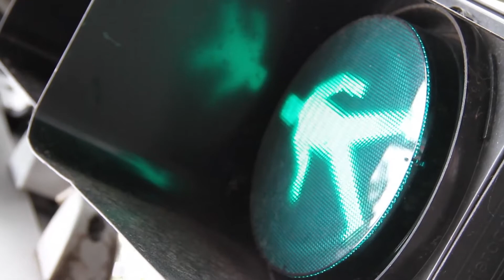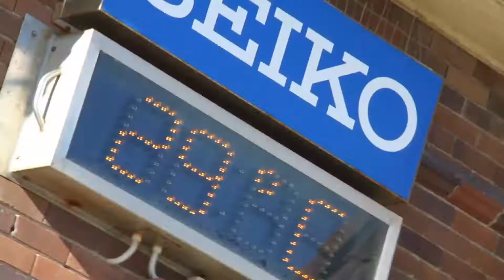Un Francais à SYDNEY coming soon.mp4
un francais part sur un coup de tête en Australie voici le teaser